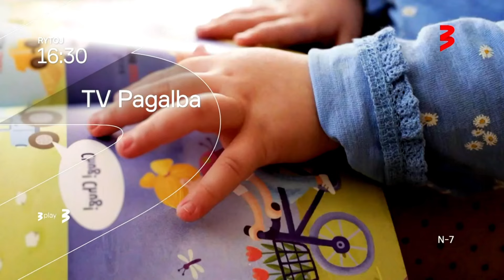TV PAGALBA - balandžio 10 d. anonsas